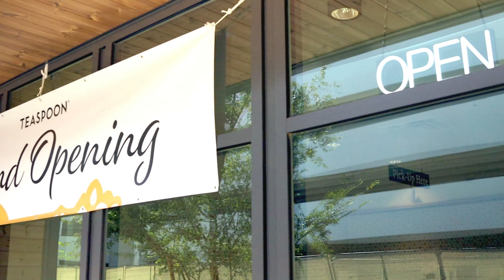Teaspoon Uncommons, Las Vegas | Grand Opening Video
We present to you the Grand Opening recap video for Teaspoon Las Vegas Uncommons.

We are located at 6815 Tom Rodriguez St Suite 100, Las Vegas, NV 89113. Be sure to give us a visit!